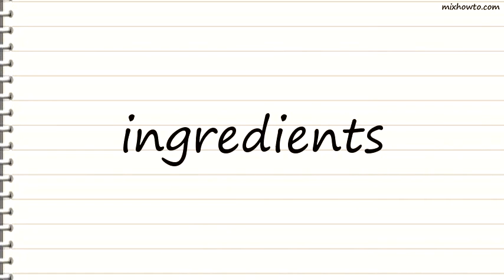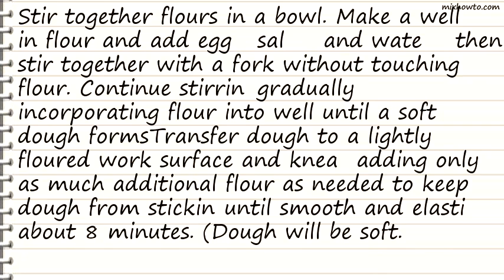Recipe Pierogi and Vareniki Dough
INGREDIENTS:
●1 cup all-purpose flour , plus additional for kneading and rolling
●3/4 cup cake flour (not self-rising)